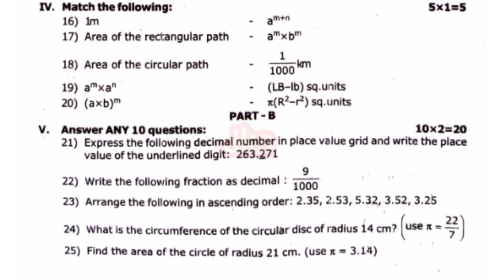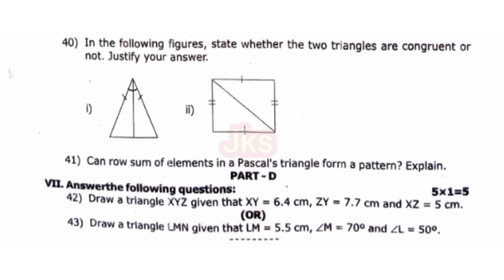7th maths second term exam question paper||7th maths half yearly exam question paper